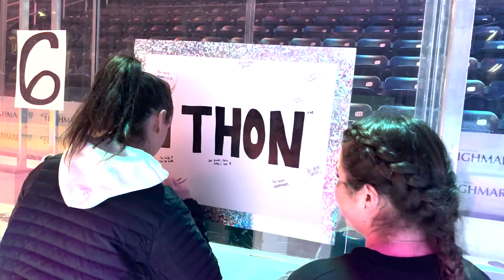THON Skate Recap 2023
Recap from Penn State Club Figure Skating's THON Skate from 2/5/23!